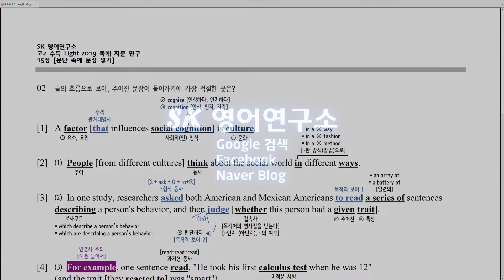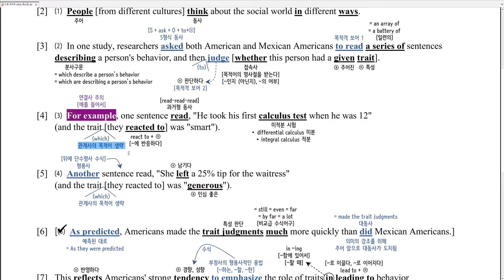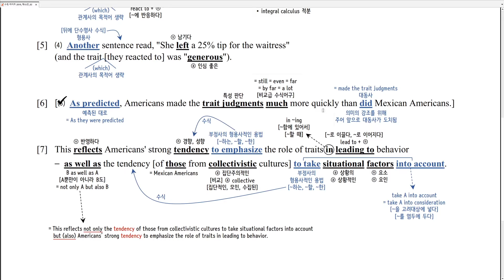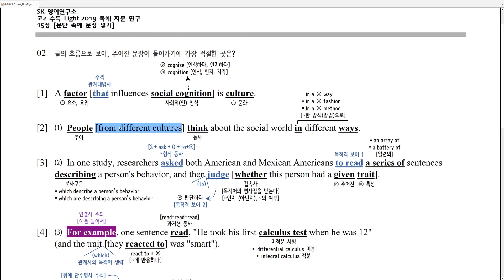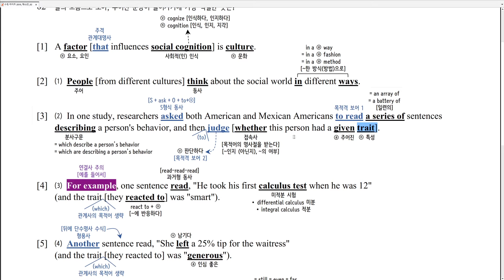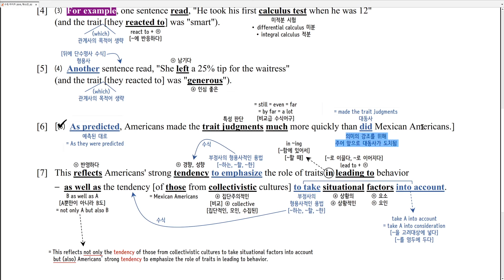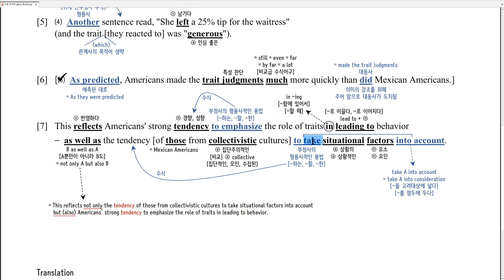수능특강 라이트 2019 제15강 2번 해설